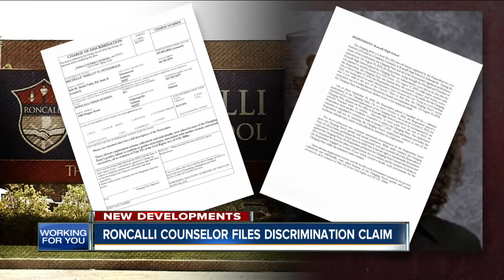RTV6 Latest Headlines | January 14, 12pm